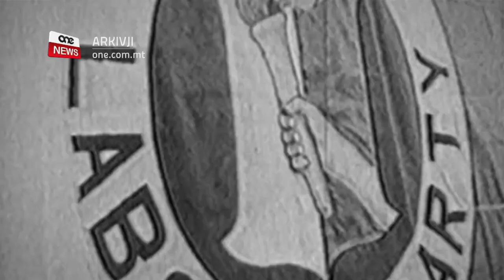IR-REPUBBLIKA KIENET WAĦDA MILL-OGĦLA SUĊĊESSI LI KISEB MINTOFF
ONE.COM.MT • Kif rajna fis-servizz ta’ qabel, bħal-lum sitta u erbgħin sena Malta saret Repubblika.

ONE News tkellem mal-eks ministru Laburista Dr Alex Sceberras Trigona, li spjega magħna dwar din il-ġrajja importanti fl-istorja ta’ pajjiżna u spjega l-bidliet li saru fil-kostituzzjoni.
Għalih ir-Repubblika kienet waħda mill-ogħla suċċessi li kiseb il-Prim Ministru ta’ dak iż-żmien, il-Perit Dom Mintoff.

FILMAT: GIANLUCA MERCIECA / ARKIVJI

Bħal-lum sitta u erbgħin sena, Malta saret Repubblika wara ħidma kbira mill-Prim Ministru ta’ dak iż-żmien, il-Perit Dom Mintoff.

Il-proċess għal din il-kisba storika beda għaxar snin qabel mal-kisba tal-Indipendenza, dan hekk kif il-Partit Laburista ried li l-Kap tal-Istat ma tkunx iżjed ir-reġina, iżda jkun xi ħadd Malti.

Bis-sena elf disa’ mija wieħed u sebgħin tkun is-sena importanti sabiex dan verament seħħ. F’dik is-sena kien tela’ Gvern Laburista mmexxi minn Dom Mintoff bl-għajta li pajjiżna se jikseb il-ħelsien vera fis-snin li ġejjin.

ONE News tkellem mal-eks Ministru Laburista Dr Alex Sceberras Trigona li qal kif il-Gvern immexxi minn Mintoff kellu żewġ għanjiet; dik li jagħlaq il-bażi militari Ingliża u li jbiddel il-kostituzzjoni.

Bl-ewwel deċizjoni ta’ Mintoff bħala Prim Ministru tkun dik li Sir Anthony Mamo jsir Gvernatur Ġenerali, minflok Maurice Dorman.

DR ALEX SCEBERRAS TRIGONA
EKS MINISTRU LABURISTA
 “Malli tela’, malli ħa l-ġurament mingħad Sir Maurice Dorman, Governor-General, jirrappreżenta lir-reġina. Allura hu ġie legali, assolutament għax ħa l-ġurament mingħand minn kellu jagħtiehulu, tah 24 hours biex jitlaq”

Permezz t’hekk il-Prim Ministru Dom Mintoff seta’ jkun aktar liberu jinnegozja dwar il-bażijiet militari u d-difiża.

Permezz tal-bidla fil-kostituzzjoni, inbidlet il-ħalfa minn dik għar-Reġina tar-Renju Unit għall-ġid tal-poplu Malti.

EKS MINISTRU LABURISTA
“Il-ħalfa, il-ġurament, issa qed tittieħed illi jagħmlu l-ġid għall-poplu Mallti, mela lejn il-poplu Malti. Issa ara kif inqelbet ir-rabta tal-uffiċjali tal-pajjiż. Mhux iktar lejn ir-reġina li qegħda ‘l bogħod u m’għandniex x’naqsmu.”

Dr Sceberras Trigona qal magħna kif f’din il-kostituzzjoni saret klawsola sabiex din il-kostituzzjoni tista’ titneħħa b’maġġoranza sempliċi fil-Parlament.

EKS MINISTRU LABURISTA
“Wara l-elezzjoni tan-1976, qegħda miktuba fil-liġi tal-kostituzzjoni Reppublikana għamel din il-klawsola, li għal ħafna baqgħu mistaġbin biha u għadhom sal-lum mhux magħrufa. Illi jekk in-Nazzjonalisti fin-1976 jistgħu b’liġi ordinarja ta’ wieħed iħassru dak li għadu kif iddaħħal bil-maġġoranza ta’ 49 minn 55 għall-kostituzzjoni Repubblikana.”

Barra din il-bidla fil-kostituzzjoni, l-eks ministru Laburista qal magħna kif f’dan iż-żmien saret Kummissjoni dwar l-Impjiegi, hekk kif pajjiżna beda jitħejja sabiex ikun għal rajh.

EKS MINISTRU LABURISTA
“Għamel xi ħaġa ġdida meta għamel Kummissjoni dwar l-Impjiegi u din il-kummissjoni tal-impjiegi għadha taħdem sal-lum minn 1974, tieħu t-talbiet meta jkun hemm claim illi xi ħadd ma ġiex impjegat b’diskriminazzjoni, b’eskulużjoni jew preferenza.”

Dr Sceberras Trigona qal kif dan il-mument storiku għal Mintoff, hekk kif fil-Parlament kważi kellu l-maġġoranza assoluta biex pajjiżna jsir Repubblika.

EKS MINISTRU LABURISTA
“Għal Mintoff, personalment kienet waħda mill-ogħla suċċessi li kellu għax ġab konsensus nazzjonali. Naħseb dan il-punt illi ġab konsensus nazzjonali importantissmu, għax ara dwar il-kwistjoni tal-għeluq tal-bażijiet militari n-Nazzjonalisti kienu qed iressqu mozzjonijiet ta’ sfiduċja wara mozzjoni ta’ sfiduċja fil-Parlament.”